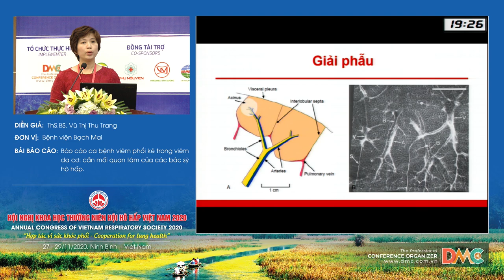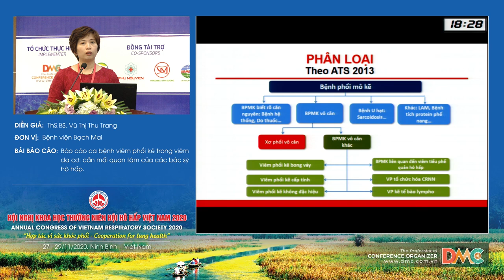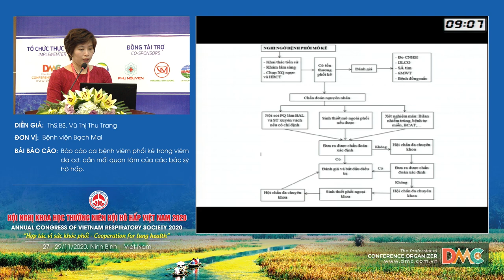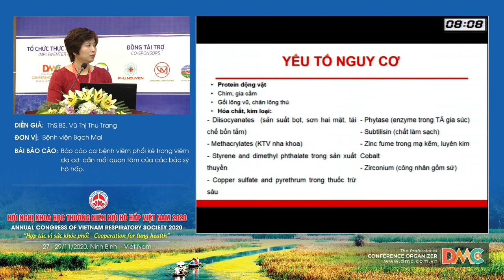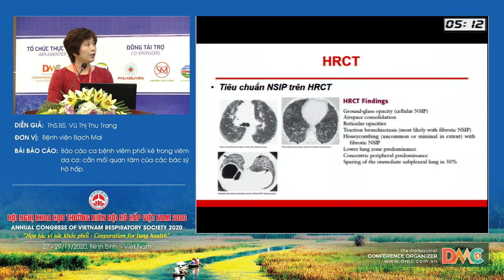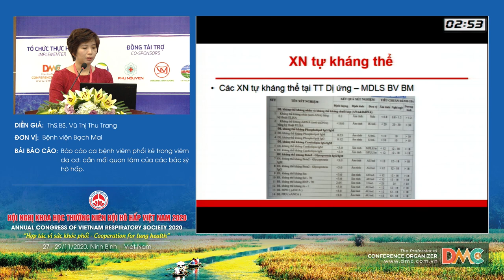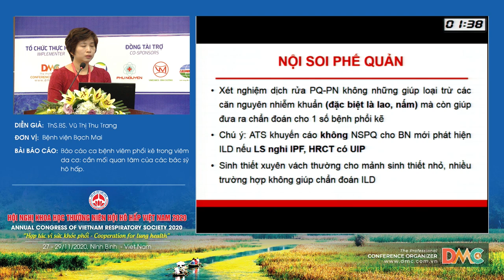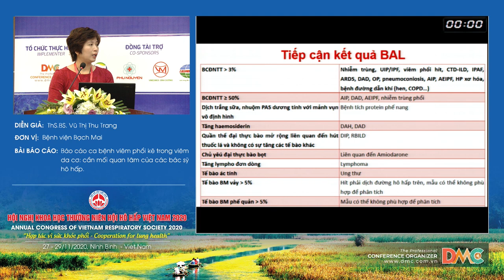Tiếp cận chẩn đoán Bệnh phổi kẽ trong điều kiện Việt Nam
Báo cáo viên: BS.Vũ Thị Thu Trang
Chủ đề: Tiếp cận chẩn đoán Bệnh phổi kẽ trong điều kiện Việt Nam